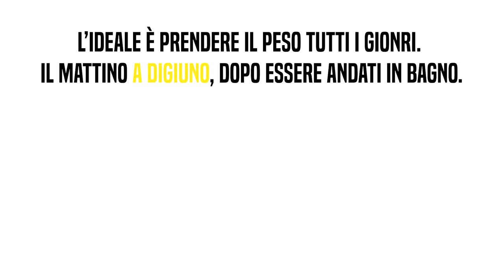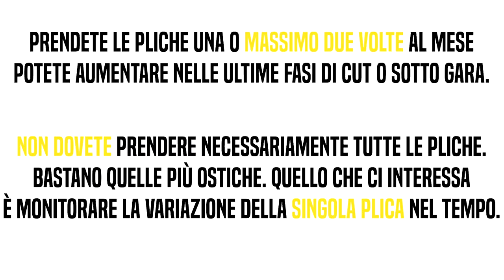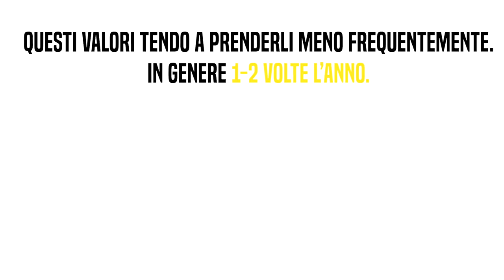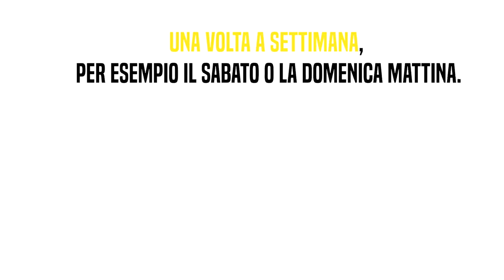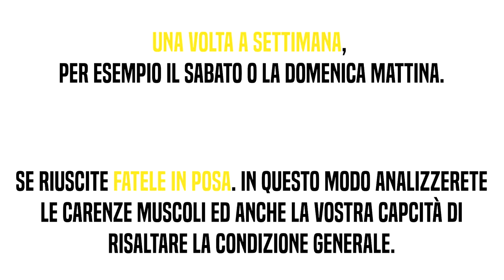Cosa Dovete Misurare? | Tutti i parametri da tenere sott'occhio!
Durante un percorso di Ricomposizione corporea, vuoi in fasi di Cut o di Bulk, è importante tenere d'occhio alcuni parametri e monitorarli al meglio. In questo episodio vedremo quelli più importanti!

LINK UTILI

Come contattarci?!

-rhinocoaching.it-